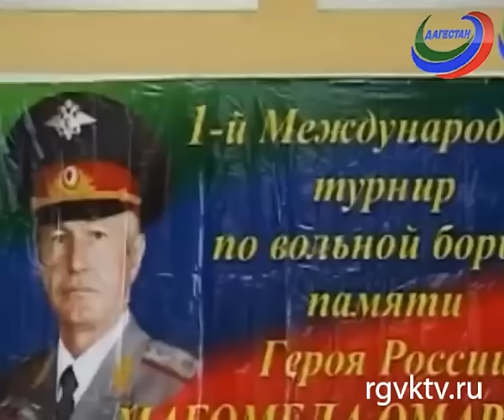"Спортобзор с Гаджимурадом Зияутдиновым"